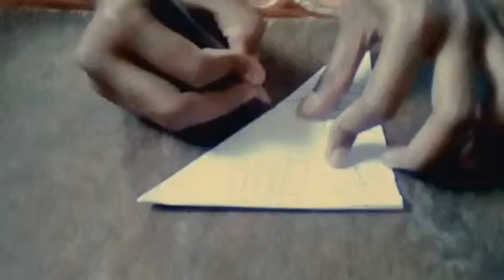Paper design work